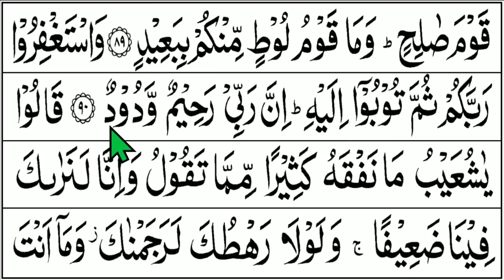BELAJAR MENGAJI QURAN Cara Mudah Cepat Lancar Membaca Alquran Tartil Pelan SURAH HUD 84-90